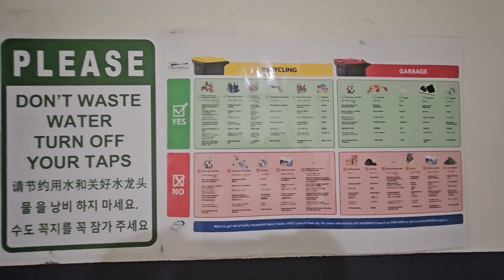호주 아파트 쓰레기 버리는 방법